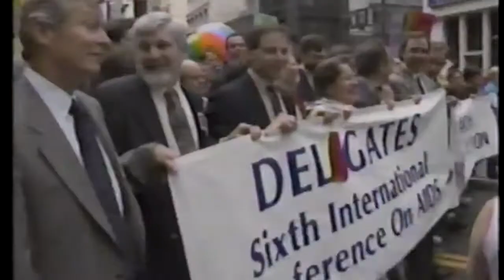NYCGMC 10th Anniversary Sunday Today June 24, 1990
NYCGMC on NBC Sunday Today - Pride June 24, 1990 - extended segment includes coverage of the Chorus including Toasting the Tenth and Rhapsody with Marilyn Horne during the 10th Anniversary season.